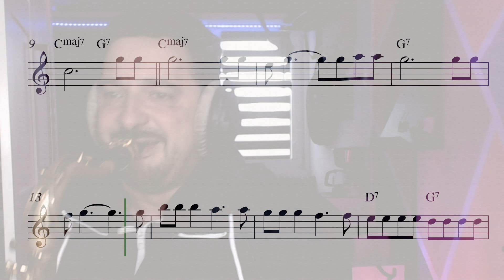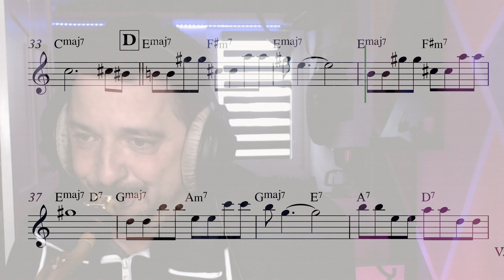Winter Wonderland for Tenor Saxophone with Melody & Sheet Music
Winter Wonderland for Tenor Saxophone with Sheet Music